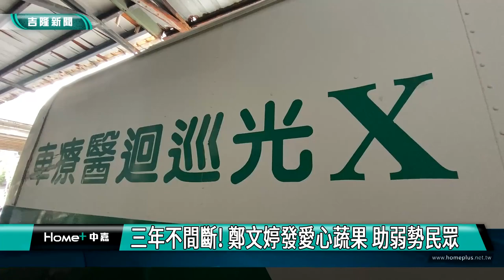鄭文婷｜愛心蔬果 ｜三年不間斷! 鄭文婷發愛心蔬果 助弱勢民眾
(中嘉新聞 記者黃紹銘/基隆採訪報導) 為了不浪費食物，同時照顧弱勢民眾，基隆市議員鄭文婷發起"愛心冰箱"，今年邁入第三年，每周持續發放百分的蔬果，讓獨居、弱勢民眾能感受到外界關懷，服務處特別安排X光攝影車，提供民眾免費攝影檢查。

發放時間還沒到，鄭文婷服務處擠滿百位民眾來排隊，準備領取愛心蔬果。
仔細核對身分，再將蔬果裝袋送給民眾，而這每一份愛心蔬果，全來善心人士，默默行善。
桌上擺滿分好的蔬果，全都是最新鮮的食材，議員鄭文婷服務處每周五，固定發放愛心食物，三年多以來，幫助不少弱勢及獨居長者。
除了發放愛心蔬果，服務處特別請衛生局開來X光攝影車，讓民眾接受胸部X光檢查。
又是發放蔬果，還提供胸部X光檢查，希望這些關懷戶，能夠受到社會幫忙，讓他們不會感到孤單。